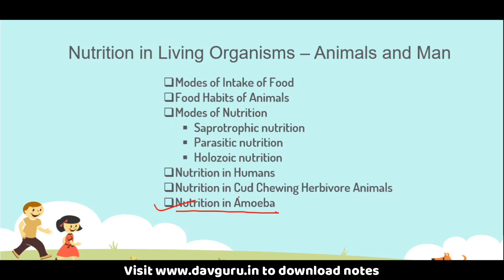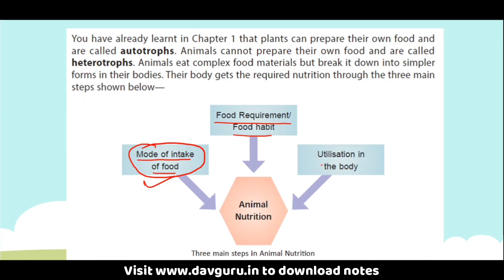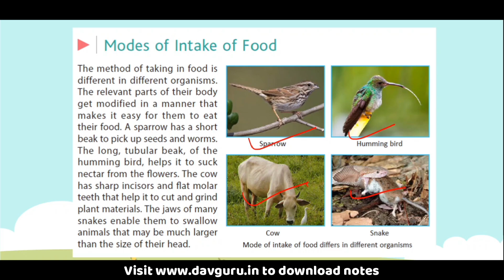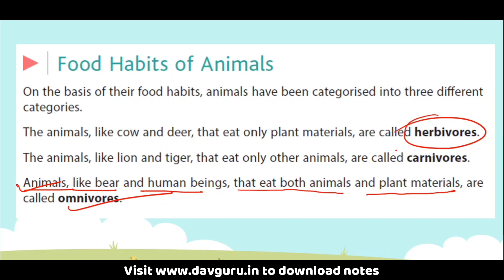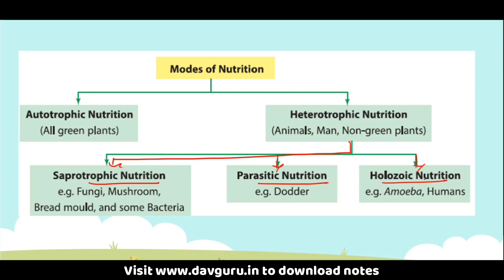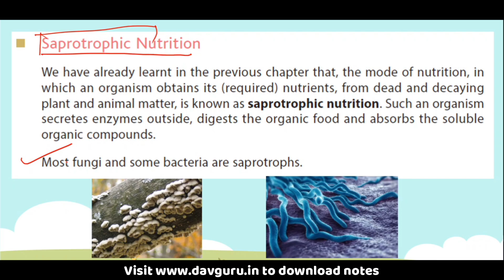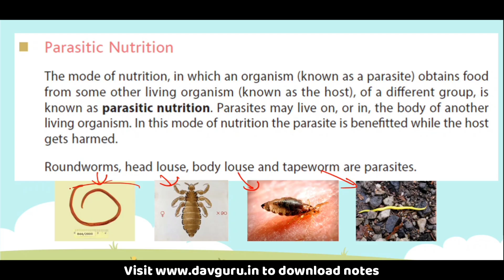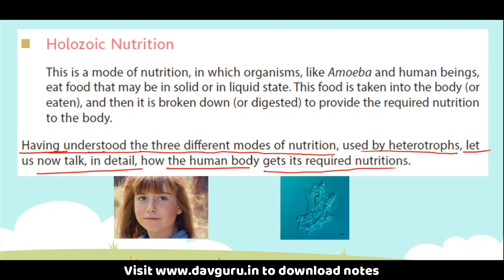Chapter 2 | Nutrition in Living Org - Animals | Class 7 DAV Science | Chapter Study | (Part 1) 🔥🔥🔥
🫶Get your books here:

Olympiad Books
CBSE 6
CBSE 7
CBSE 8

🪔 Surbhi ( Sanskrit )